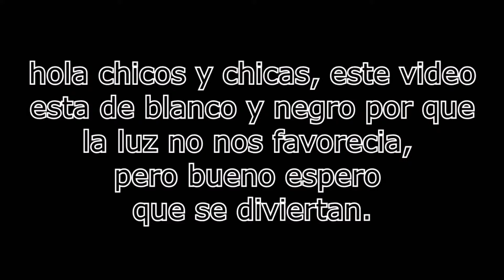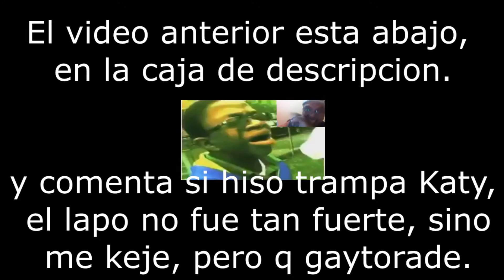Retos / alguien escucho a una oveja.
hola chicos y chicas si desean que hagamos videos asi, solo comenten, y espero que les guste y se diviertan.

cuidense.